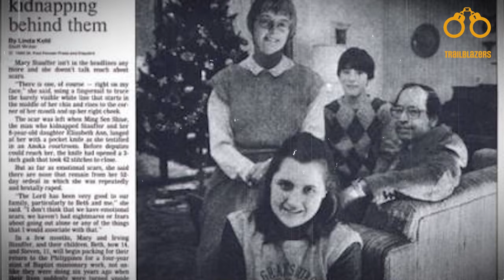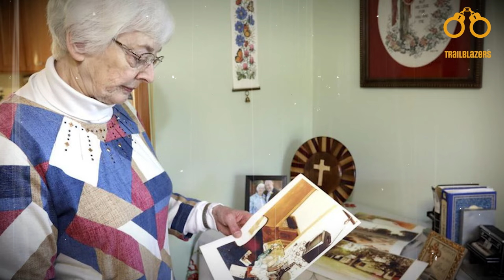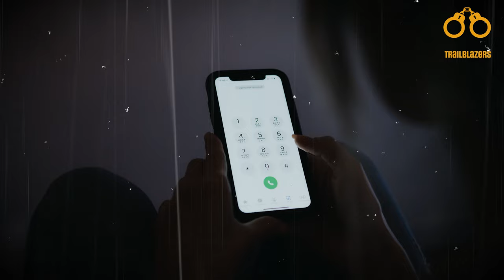Stalking: True Crime Insights & Prevention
[Content Warning: This video contains discussions of stalking that might be distressing for some viewers.]

Dive into the harrowing world of stalking with our in-depth exploration of two chilling cases. We dissect the psychological impact on victims and reveal essential prevention strategies. This video is a must-watch for anyone interested in understanding the dark reality of stalking in modern society.

🔍 What You'll Discover in This Video:
- The terrifying case of Mary Stauffer & Ming Sen Shiue
- The unnerving story of Dawnette Knight's obsession with michaeldouglas
- Insight into the psychology of stalkers
- Effective prevention methods and how to seek help

🔗 Helpful Resources & Support Links:
- National Stalking Helpline USA: 1-855-4-VICTIM

💡Stay Safe: Understand and recognize the signs of stalking to protect yourself and your loved ones.

📢 Join the Conversation: Share your thoughts and experiences in the comments below. Let's raise awareness together!

Keywords for SEO: True Crime, Crime Analysis, Stalking Cases, Victim Support, Stalking Psychology, Crime Prevention, Safety Tips, Awareness, Crime Stories, True Crime YouTube Channel

Remember, your safety is important. If you're facing a situation related to stalking, reach out to local authorities or support services immediately.